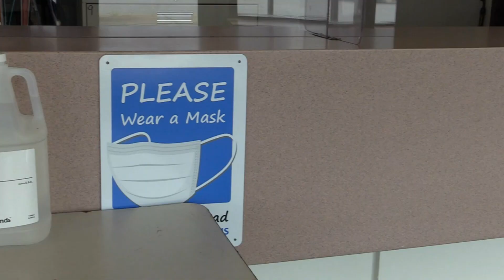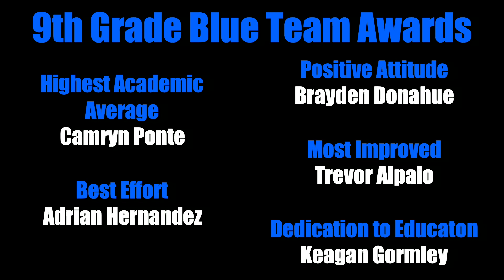The Morning Show ~ January 13, 2021 ~ West Warwick High School Morning Announcements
Yearbook Information:
School Code:  10632021
Cash or checks made out to West Warwick High School or Pay Online.
If you have any questions, Please email or see Mr. Grenier (room 186) or Mr. Brusseau (room 121)

Today's Show:
00:00 - Opening
00:25 - Class of 2021 Events
00:39 - Yearbook Informals / Baby Pics
01:24 - School Picture Pickups
01:36 - The Magic Word Podcast
01:56 - Blue Team Awards
02:19 - Weather
02:45 - Birthdays
03:15 - Closing